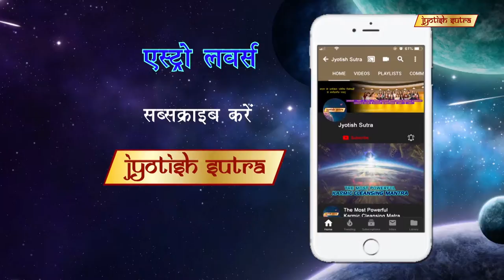ज्योतिष ज्ञान का महत्व | Neelam Laathe tells the importance of astrology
TV Actress Neelam Laathe tells us the importance of astrology